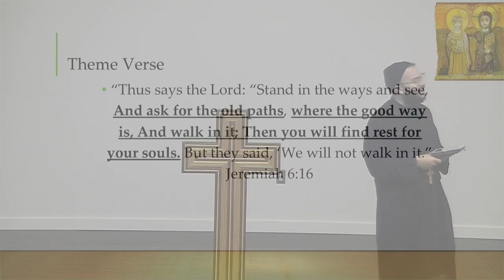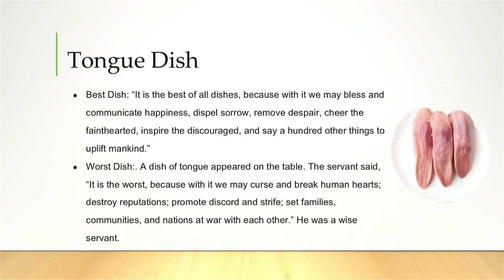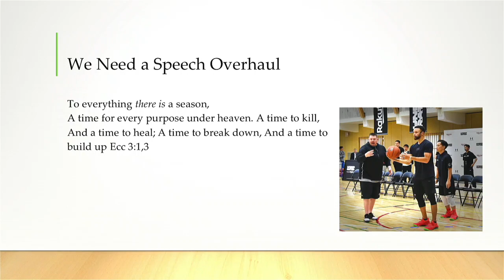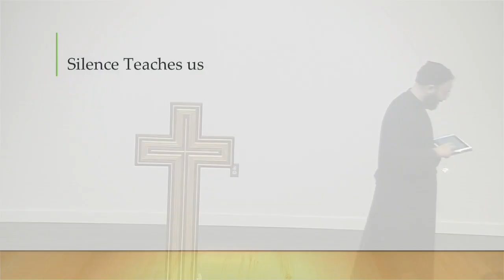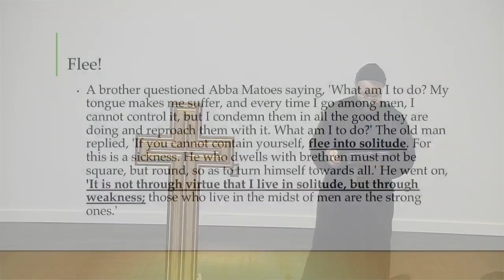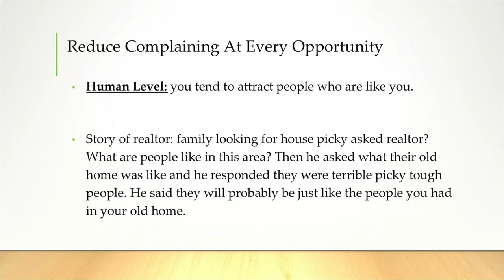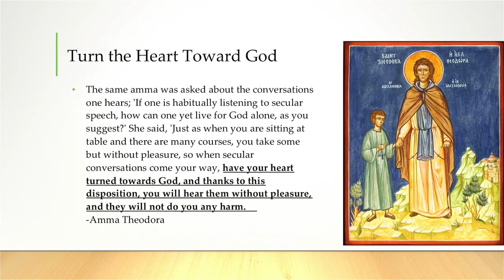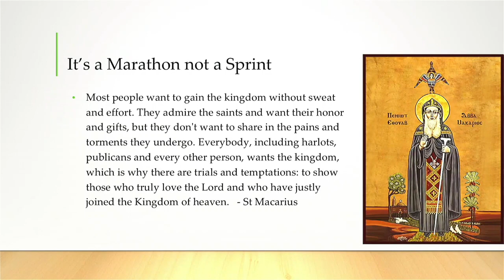Gleanings from the Desert - Part 3: The The Tongue